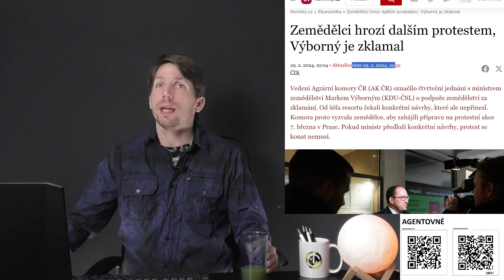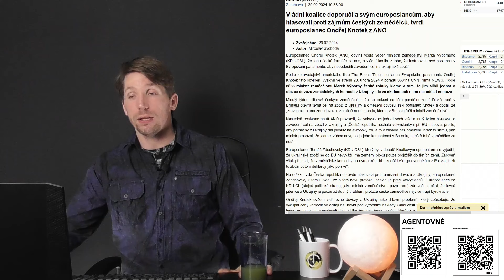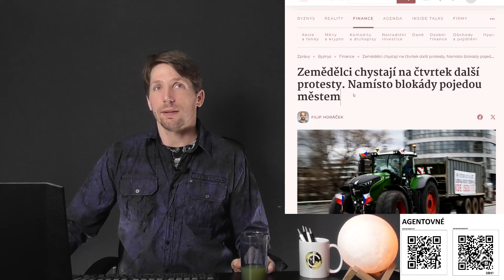19.2. demonstrovali "proruští" farmáři, 7.3. demonstrují ti "správní". A Výborný jim naplival!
TRANSPARENTNÍ ÚČET:
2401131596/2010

Ze zahraničí:
IBAN: CZ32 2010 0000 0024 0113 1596
Swift: FIOBCZPP

NETRANSPARENTNÍ ÚČET:
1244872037/3030 (kvůli daním je ideální dopsat "dar" - díky!)